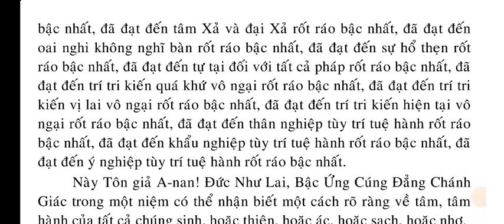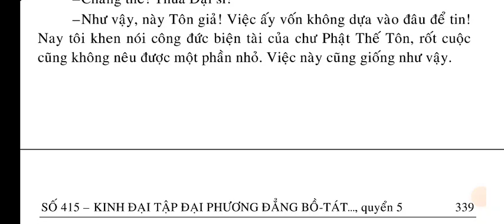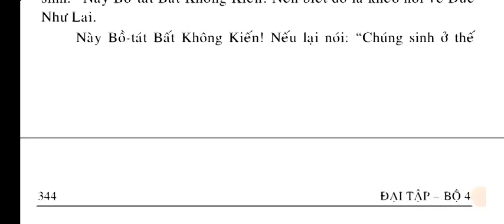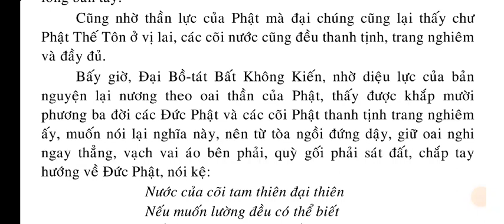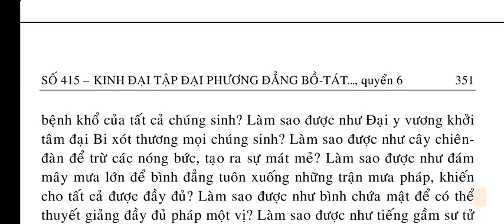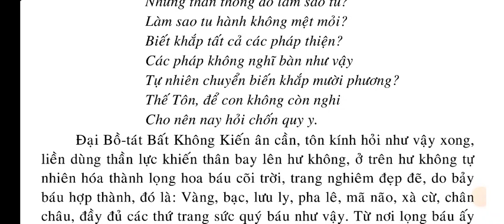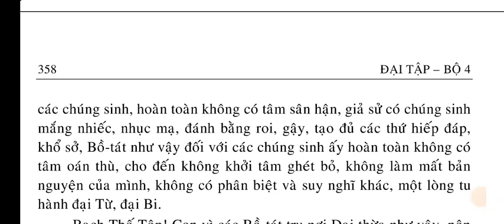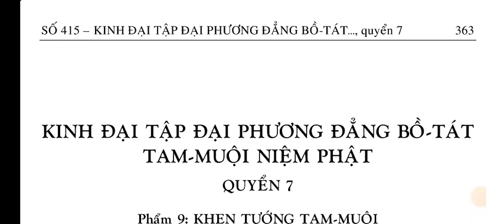[5-6/10] Kinh Đại Tập Đại Phương Đẳng Bồ Tát Tam Muội Niệm Phật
SỐ 415 – KINH ĐẠI TẬP ĐẠI PHƯƠNG ĐẲNG BỒ-TÁT TAM-MUỘI NIỆM PHẬT.

QUYỂN 5..
Phẩm 5: KHEN ÂM THANH VI DIỆU, BIỆN TÀI THÙ THẮNG CỦA PHẬT (Phần 2)
Phẩm 6: KHEN NGỢI CÔNG ĐỨC CỦA NHƯ LAI

QUYỂN 6..
Phẩm 7: PHẬT HIỆN THẦN THÔNG.
Phẩm 8: THƯA HỎI RỘNG VỀ VIỆC THẤY NHIỀU ĐỨC PHẬT

QUYỂN 7..
Phẩm 9: KHEN TƯỚNG TAM-MUÔI
Phẩm 10: CHÁNH QUÁN.
Phẩm 11: SUY NGHĨ VỀ TAM-MUỘI (Phần 1).

QUYỂN 8..
Phẩm 11: SUY NGHĨ VỀ TAM-MUỘI (Phần 2).
Phẩm 12: HIỆN RA MỈM CƯỜI
Phẩm 13: THẦN THÔNG (Phần 1).

QUYỂN 9..

Phẩm 13: THẦN THÔNG (Phần 2).
Phẩm 14: NÓI VỀ TU TẬP TAM-MUỘI (Phần 1)

QUYỂN 10
Phẩm 14: NÓI VỀ TU TẬP TAM-MUỘI (Phần 2)
Phẩm 15: BẢN HẠNH CỦA BỒ-TÁT